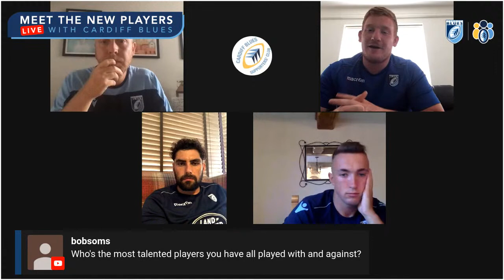Cardiff Blues Meet the New Players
Join Rhys Carré, Cory Hill and Luke Scully as we look ahead to the return of rugby